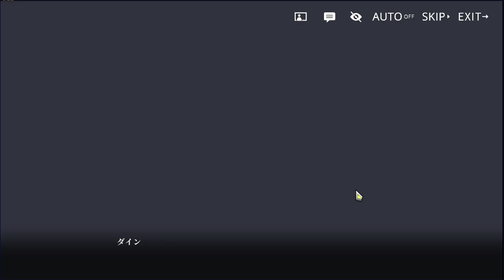【アナドスR(イベント)】醜態を晒しまくる熊オジケモ【龍脈のアナザーエイドスR＃4】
シグヴァルディ、最初は威厳がありつつもトラウマを抱えている繊細なおじさんかと思ったけど、今ではただの教官シチュが好きな快楽堕ちおじさんと思ってます。